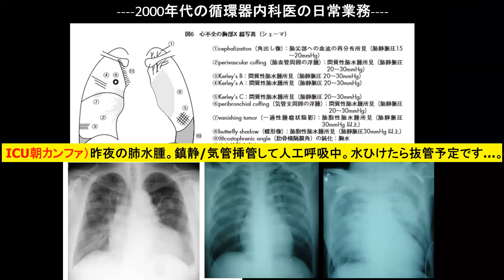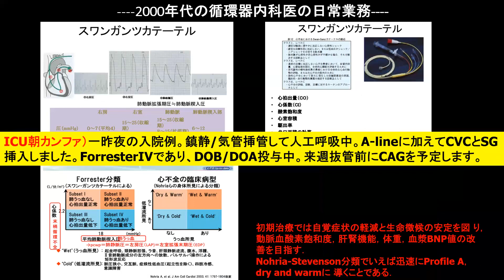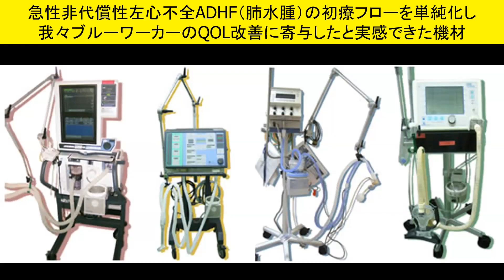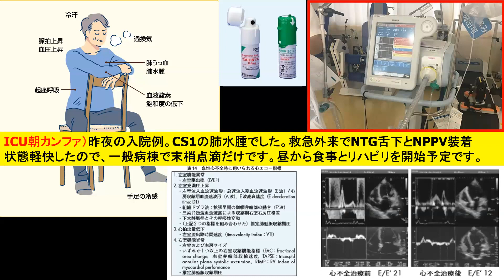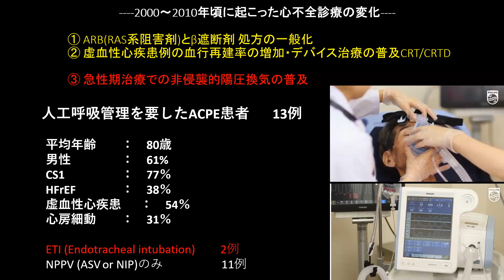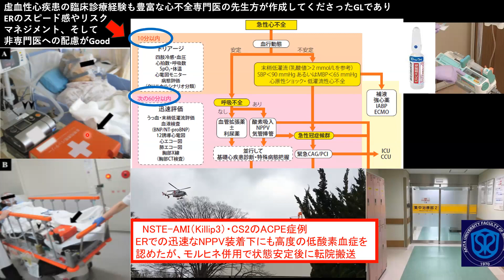【NPPVが変えた！】 心不全のミカタ 2000〜2010年 心不全治療劇的ビフォーアフター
秋田県薬剤師会本荘由利支部学術講演会2023/9/1 web

「よねしろICLS」は、秋田県北部で複数の医療機関・消防本部のメンバーで定期開催しているOff-JTコースです。

頻繁に重症傷病者を受け入れている救命センターと異なり、地域の救急指定病院や小規模消防本部では、日常的なトレーニングと備えが必須となります。

超高齢社会・人口減少地域のリソース不足の中でも、救急医療の質を保てるよう、みんなで勉強していきましょう。